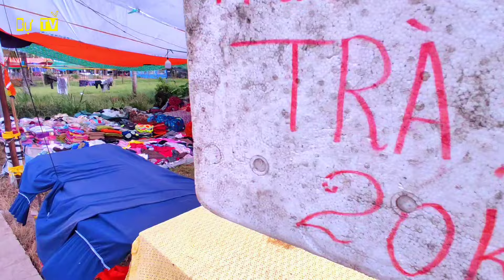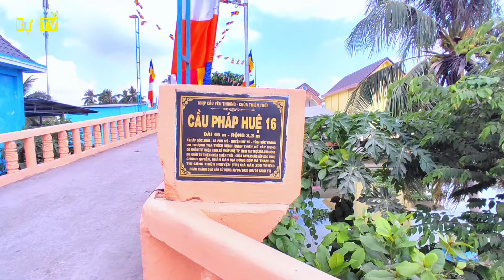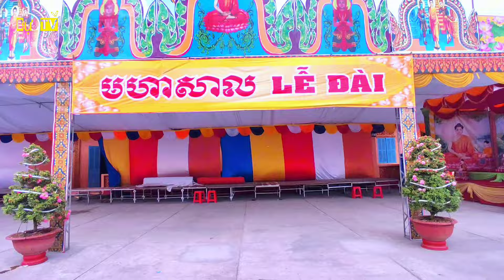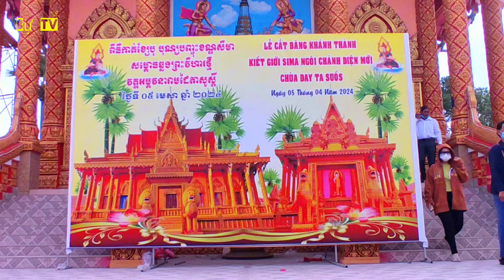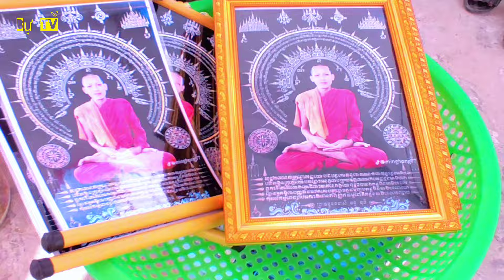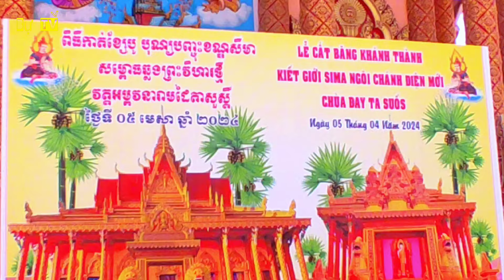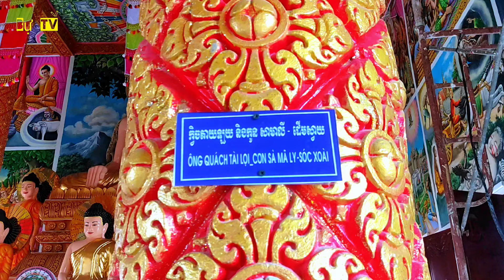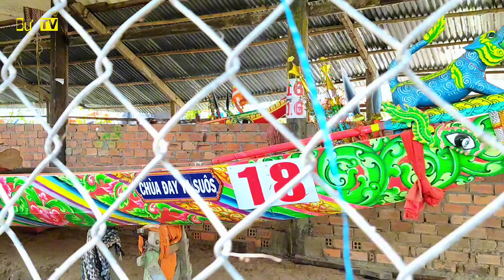bất ngờ với khâu chuẩn bị chùa(đay tà xúa)dịp lễ khánh thành chánh điện,hàng vạn Phật tử đã lên lịch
Kênh chủ yếu chia sẻ lễ hội truyền thống văn hóa dân tộc Khmer Nam Bộ,mong mọi người ủng hộ.
+Khmer festival review.,Vietnamese festival review
👉you so much for watching videos, if you like video,
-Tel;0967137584